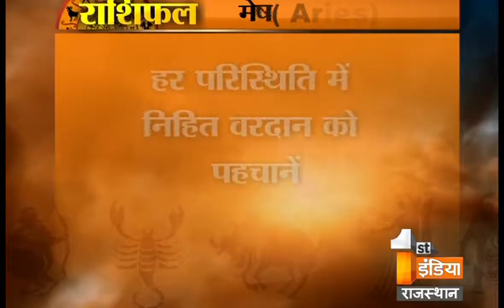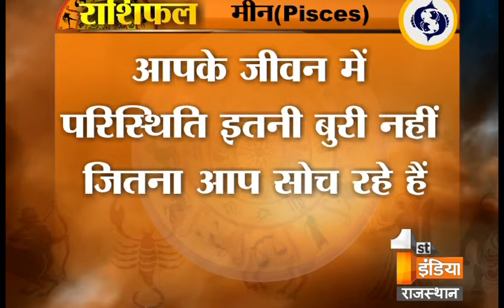जानिए राशिनुसार क्या कहते है आपके सितारे